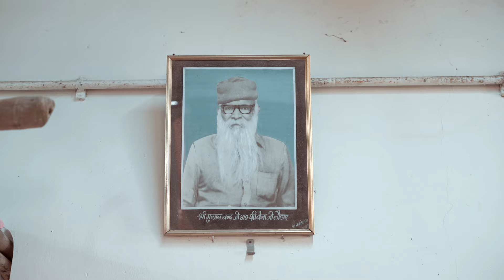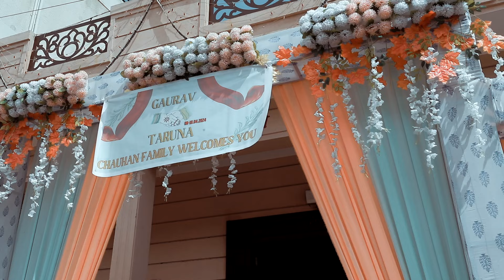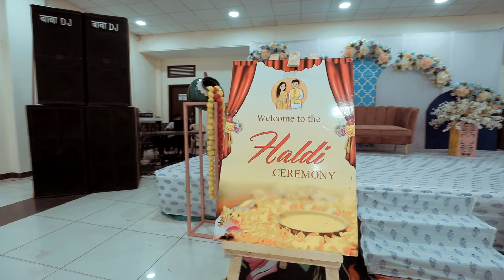GAURAV + TARUNA !! WEDDING !! HIGHLIGHT !!ROYAL CHAUHAN FAMILY !!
SHIV PHOTOGRAPHY AHMEDABAD & TAKHATGARH